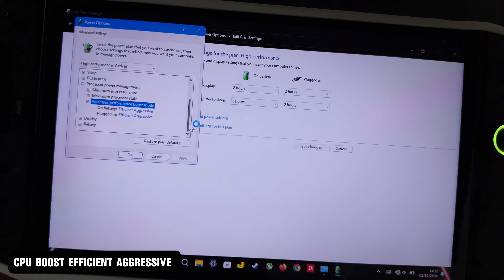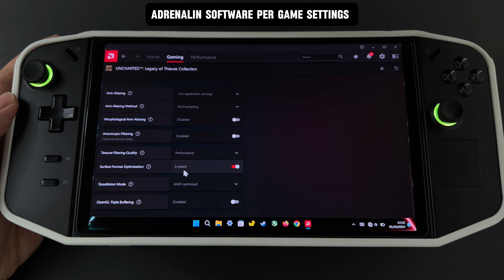LEGION GO: BIOS Settings + AFMF2 V3 with Efficient Aggressive CPU Boost!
Please note that the results of the testing, including visual quality, ghosting, artifacting, smoothness, and input lag, may vary based on individual hardware and settings. The experience reported here is based on my personal testing and may not reflect performance on other devices or configurations.

This Video And Channel Are For ENTERTAINMENT and EDUCATIONAL Purposes Only.

Legion Go Setting: Performance - 30W - Performance

Graphic Drivers & BIOS updates to the latest version
BIOS VRAM: 6GB